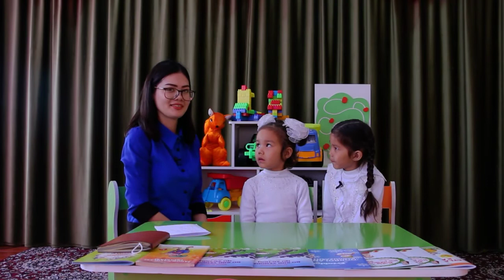Bala baqshada 2022-yil, 18-sani